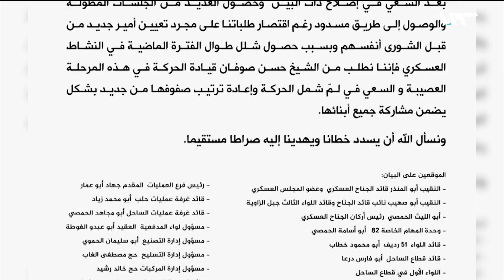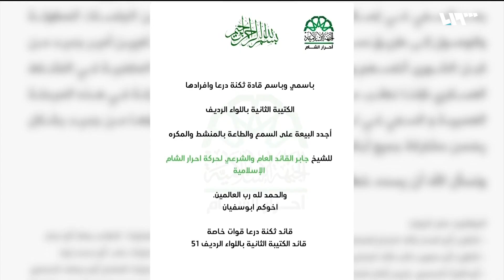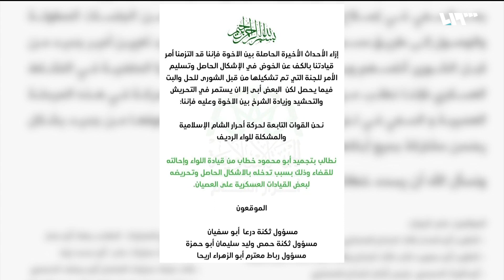حركة أحرار الشام تشهد صراعاً داخلياً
أصدرَ عددٌ من قياداتِ حركةِ أحرارِ الشام بياناً طالبوا فيه حسن صوفان بتسلّمِ قيادةِ الحركةِ في المرحلةِ العصيبةِ الراهنةِ التي تمرُّ بها بعدَ الفشلِ في التوافقِ على قيادةٍ جديدةٍ في حين نفى عددٌ من قياداتِ الحركةِ علمَهم بالبيانِ، وأصدرَت بعضُ المجموعاتِ التابعةِ لها بياناتٍ أكدت تمسكَها بالقيادةِ الجديدةِ، ودعَتْ إلى الابتعادِ عن أيِّ تحركاتٍ من شأنِها أن تقسمَ الحركةَ أو تفرّقَ صفَّها.

هوتبيرد HD
V 12520